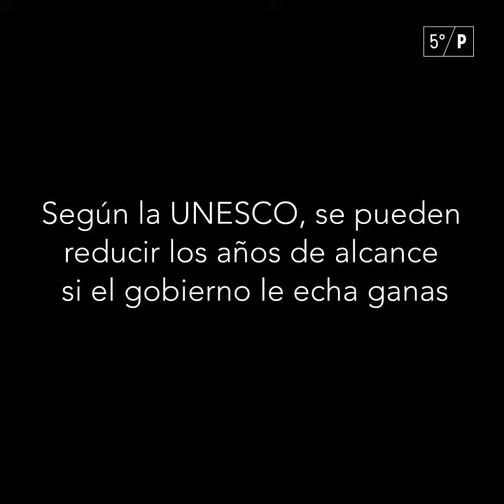México reprobado en educación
En México, aunque la educación es obligatoria, el GOBIERNO ha fracasado en su tarea desgarantizarla a todos. Y HASTA le recortó dinero a educación, cultura y ciencia.  ¿Así cómo vamos a mejorar?